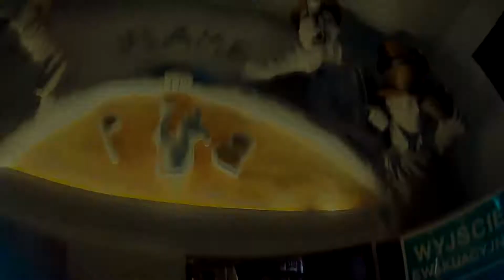Plama Nowy Targ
Dzięki dla pubu Plama w Nowym Targu za umożliwienie małej sesji latania. Klimatyczny pub, sesja jak w zaczarowanym świecie!